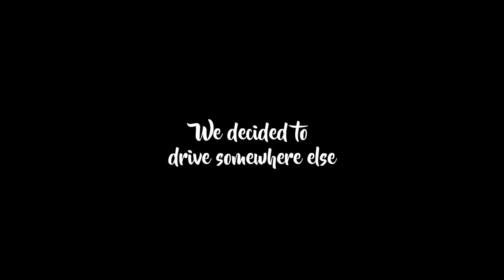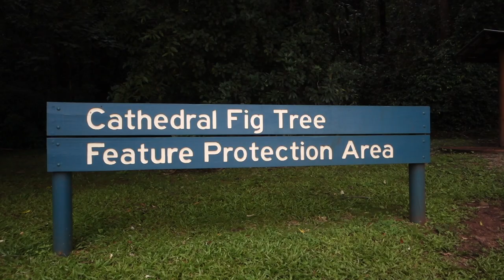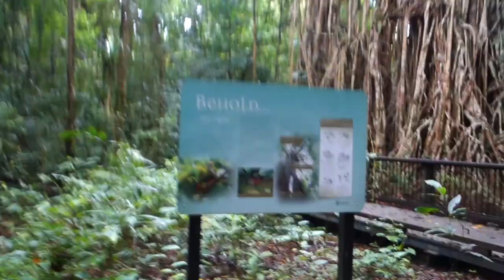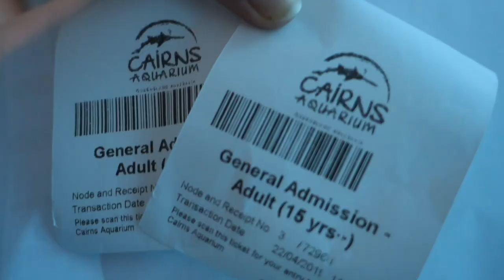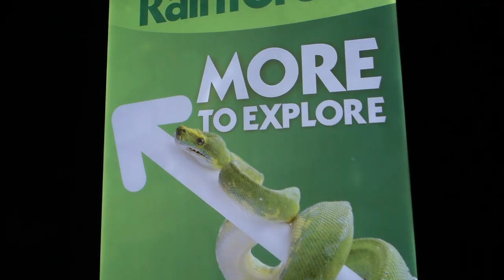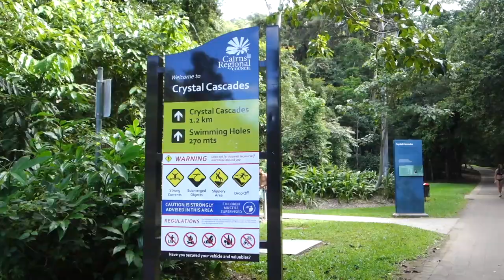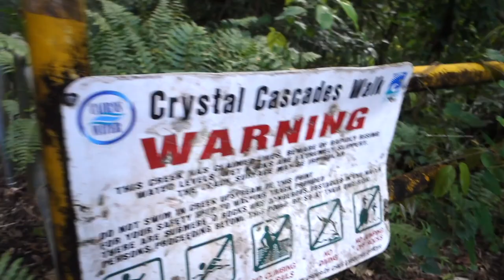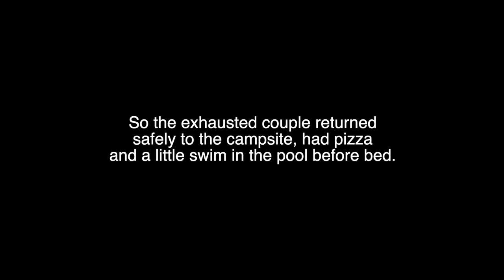GREAT BARRIER REEF! Australia Road Trip / EP. 9